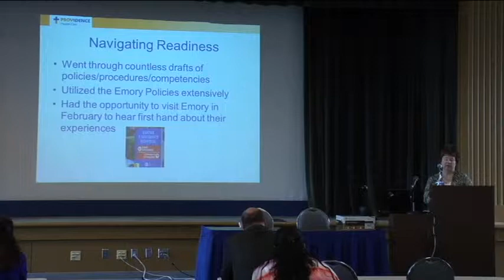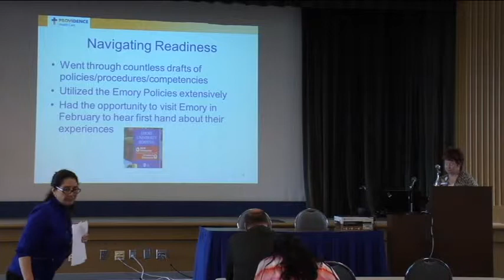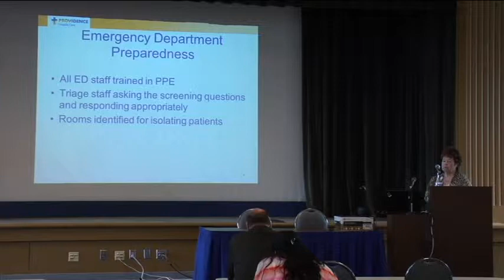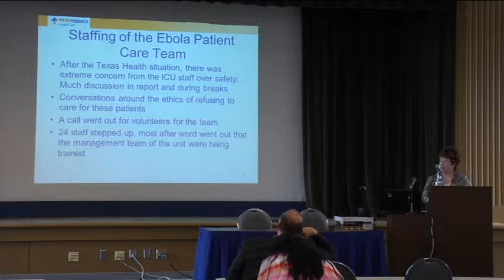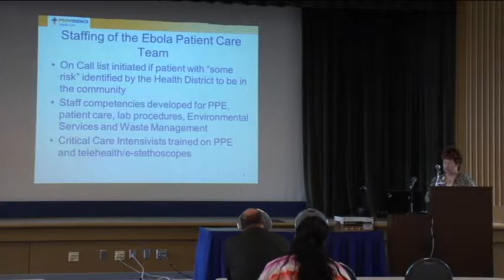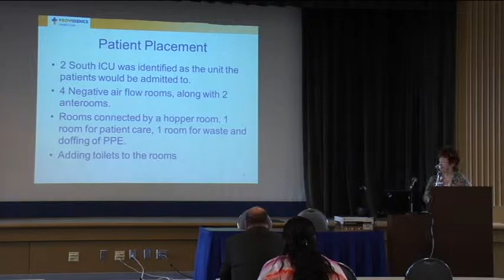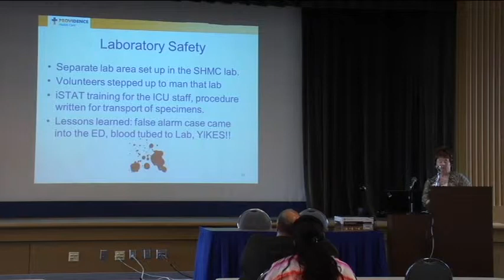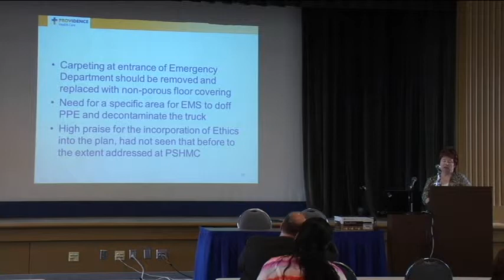Ebola Symposium: Peg Currie and Mary Jo Moore Video Recording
Region 9 Healthcare Coalition Ebola Symposium on April 23, 2015 at Providence Auditorium.

Speakers: Peg Currie, MA, BSN, RN, NEA-BC, Regional Chief Nursing and Clinical Officer and
Mary Jo Moore, BSN, RN, MA, CCRN, CNML, Nurse Manager Intensive Care Unit
Providence Sacred Heart Medical Center and Children's Hospital